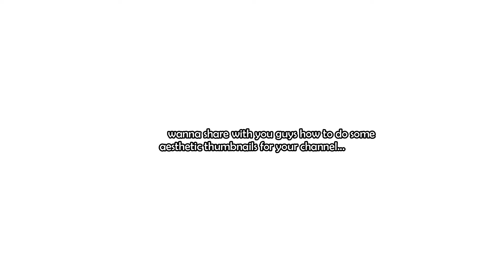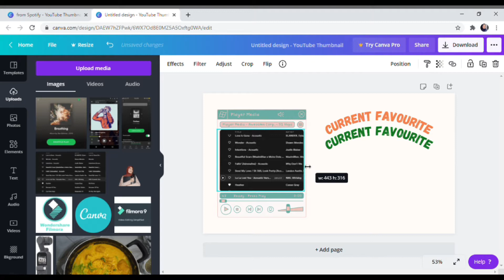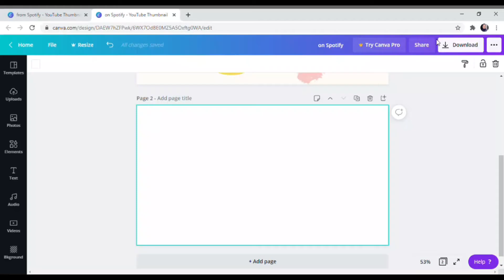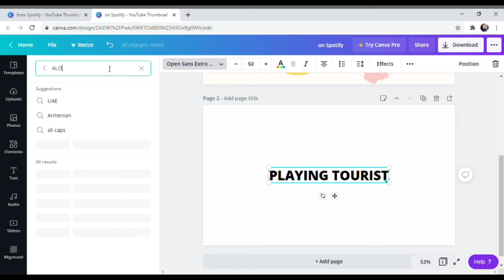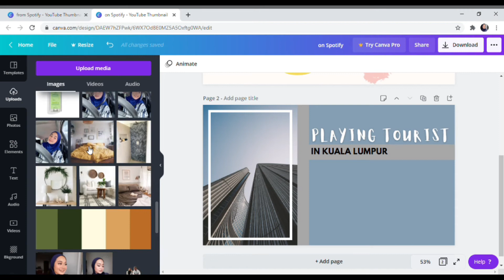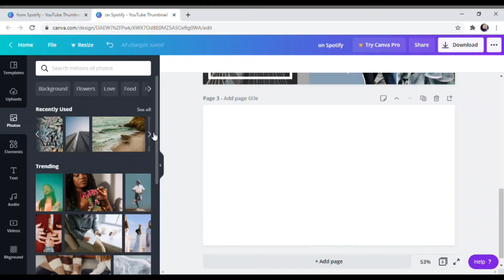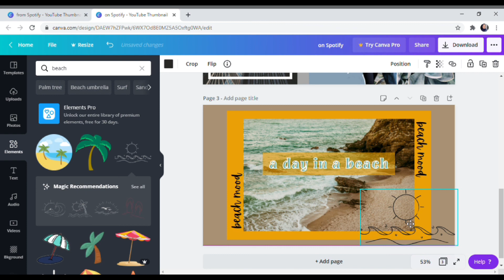HOW I EDIT MY THUMBNAIL - aesthetic thumbnail idea | easy tutorials | canva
Hi everyone! Today I would like to share some ideas in thumbnail editings. I am using only Canva software, the link can be found in the credit section down below. I will share the real-time tutorials with you guys. I hope you guys like it and feel free to copy my ideas. Gonna share more ideas soon!

Credits :
Video Software - Wondershare Filmora 9
Thumbnail, wording & elements -